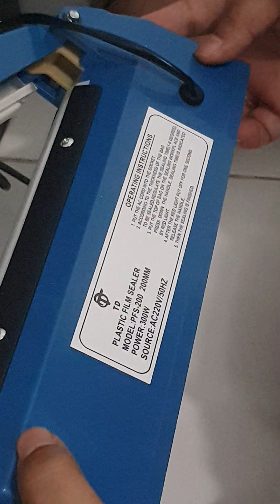dibuang sayang edisi unboxing